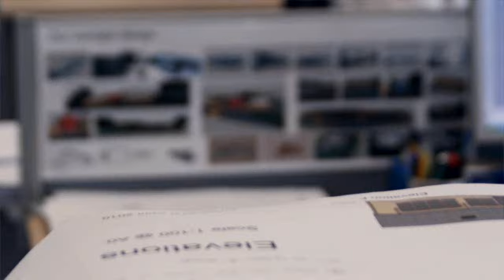Andy Milner - Amey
Andy Milner from Amey discusses the many benefits of doing business in Birmingham.